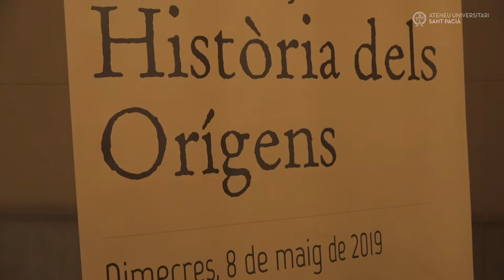Jornada Acadèmica "Gènesi 1,1-11,26" | Facultat de Teologia de Catalunya